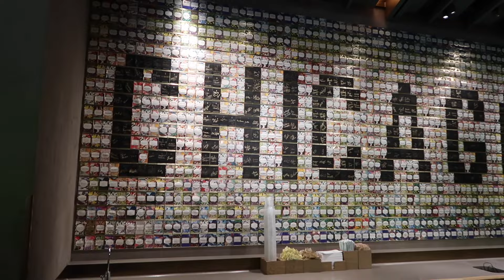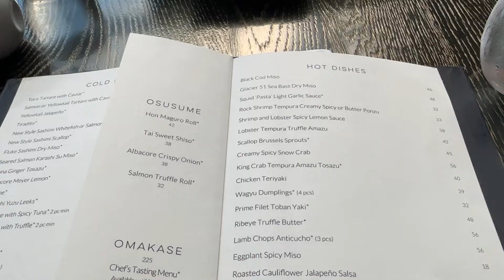WEEKEND IN CHICAGO VLOG | Shopping, Eating, and Student Visa Appointment | Travel Vlog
I hope you enjoyed watching my Chicago vlog! I had so much fun spending the weekend in Chicago. I shopped, ate at such yummy restaurants, and went to my student visa appointment.

Amazon Storefront